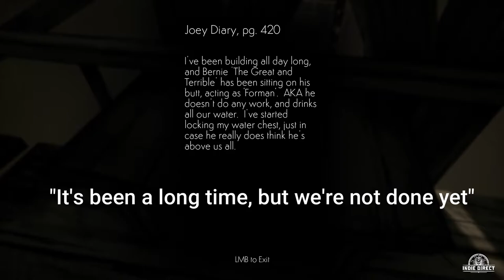Towers of Desperation - Cloud Climbers Review(Steam)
Towers of Desperation - Cloud Climbers Review(Steam) -A surreal first person walking sim about the end of humanity. Explore magnificent sky-bound ruins, and learn why they were built.